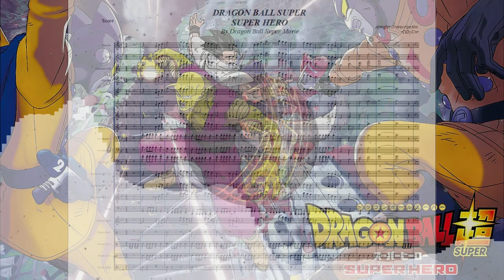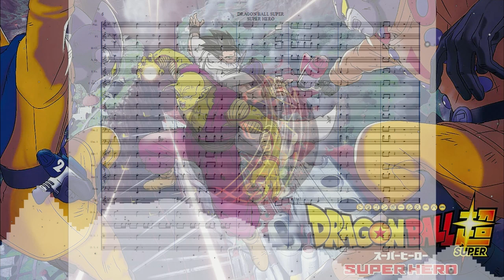DRAGON BALL SUPER : SUPER HERO x DBS // Arreglo para Banda de Música